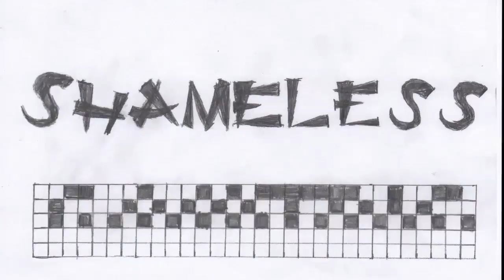Vietnamese Crystal ep. 21–Musicals | Shameless Gaming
Jacob and Kane effectively create a new timeline.

Follow Supernova Thunder on Social Media!